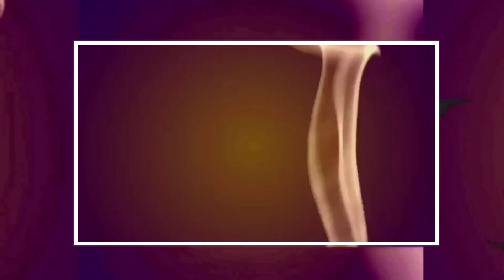CZY MUZUŁAMNIE TRUJĄ NAS KEBABEM?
Czy to może być prawda?

Wszyscy doskonale wiemy, że w tej chwili mamy do czynienia z celową inwazją islamu na świecie. Bardzo dobrze idzie im w europie, którą praktycznie opanowali. Niedługo poza granicami Polski będziemy mieli do czynienia z kalifatami. Tylko czy muzułmanie mogliby posunąć się do takiej podłości i celowo poprzez kebab truć Polaków? Oceńcie sami